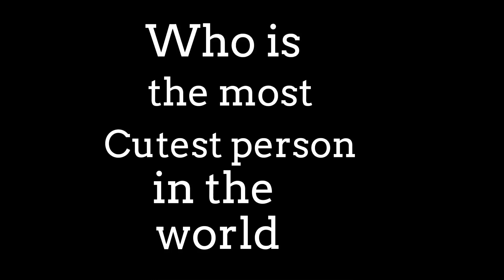Who is the Cutest Person in the World | World top handsome men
दुनिया के सबसे हैंडसम आदमी | दुनिया के सबसे हैंडसम लड़के | दुनिया के सबसे सुन्दर लड़के | दुनिया के सबसे सुन्दर आदमी | टॉप 10 हैंडसम आदमी | दुनिया का सबसे खूबसूरत लड़का | दुनिया का सबसे हैंडसम आदमी | कौन है दुनिया का सबसे हैंडसम आदमी | दुनिया का सबसे सुन्दर दिखने वाला आदमी | किस देश के लड़के सबसे हैंडसम है | इंडिया का सबसे हैंडसम आदमी कौन

Queries Resolved:

दुनिया का सबसे हैंडसम आदमी कौन है? | Who is the most handsome man in the world?

इंडिया का सबसे हैंडसम आदमी कौन है? | Who is the most handsome man in India?

किस देश के लड़के सबसे हैंडसम है? | Which country has the most handsome men?

दुनिया के सबसे हैंडसम लड़के कौन है? | Who are the sexiest men in the world?
Who is the cutest men in the world